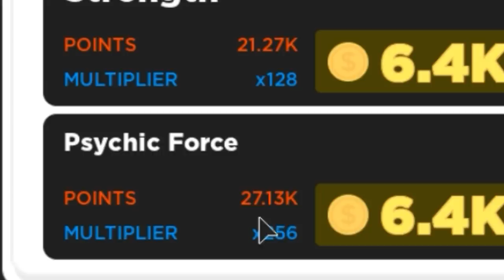HIGHEST POWER EVOLUTION UNLOCKED? - Roblox Power 2